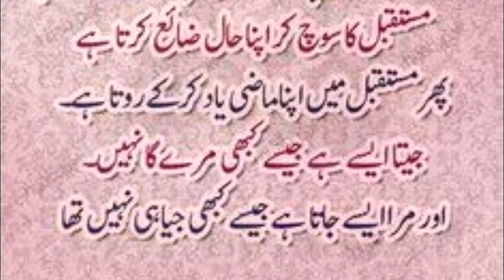insan be kia cheez hai zindagi main sachi baton par kuch batain